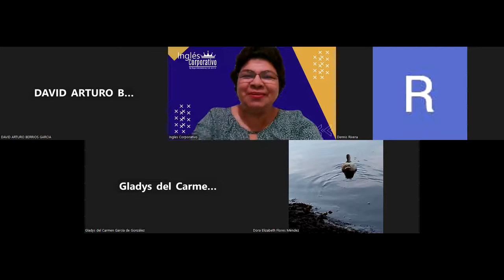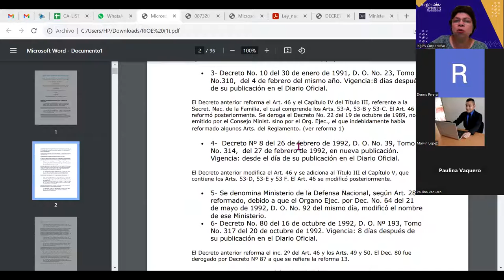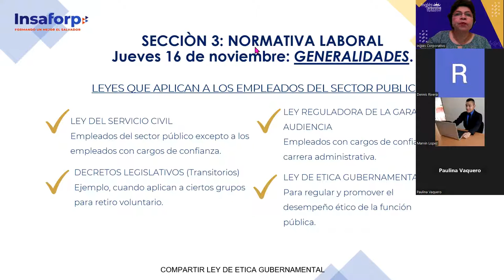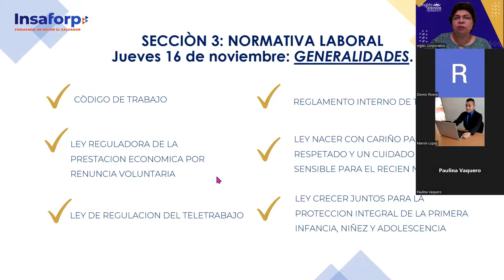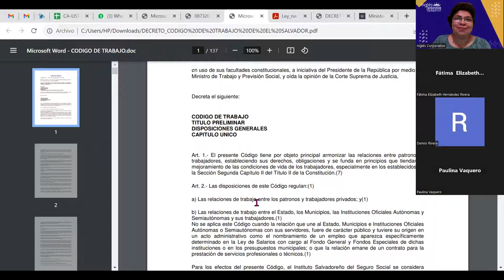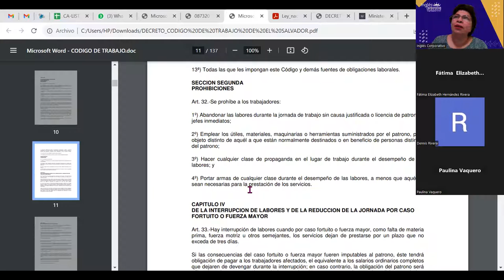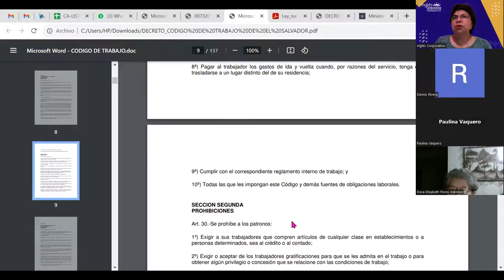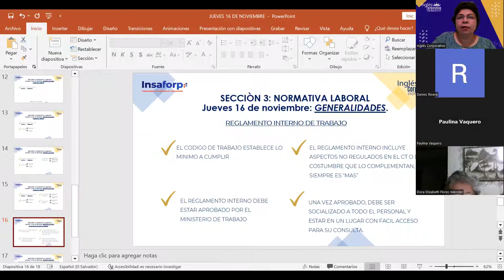SESION 9-16/11/2023-RRHH-01-8:30-9:30PM-11-23-MENDEZ-NORMATIVA LABORAL-GENERALIDADES-PARTE 1